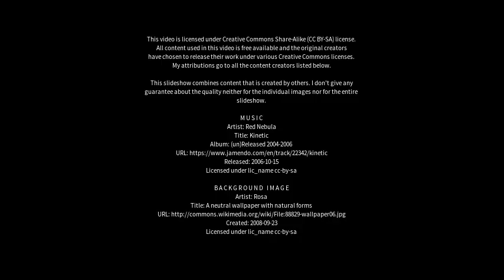Best places to visit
Best places to visit - Halling (United Kingdom) Best places to visit - Slideshows from all over the world - City trips, nature pictures, etc.